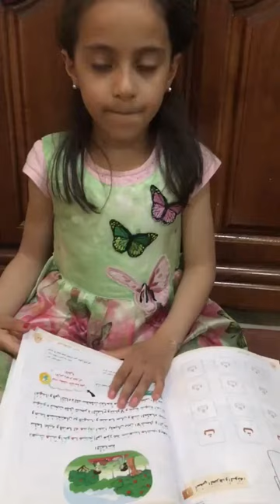Reema_International_School القراءة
طلاب الصف الأول والثاني والثالث والقراءة المعبرة